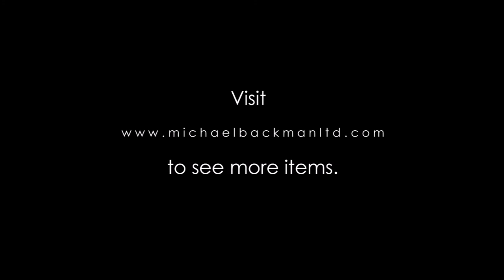Malay Pelupoh work Basket [5295]